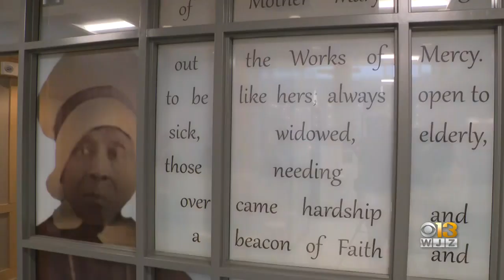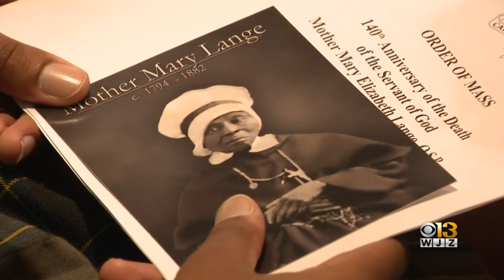Coffee With: Mother Mary Lange To Be Named First Black Saint In The U.S.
Mother Mary Lange Catholic School in Baltimore City is honoring Mother Mary Lange, a prominent figure in education who greatly impacted not only Baltimore but the entire nation and beyond.